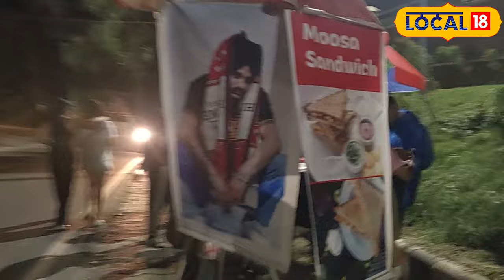Sidhu Moose Wala का ये फैन, मूसा सैंडविच के नाम से लोगों को कर रहा है एंटरटेन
Food: वैसे तो देशभर में सिद्धू मूसेवाला के लाखों चाहने वाले हैं और उनके फैन उनके जाने के बाद भी उनकी लोकप्रियता को बरकरार रखे हुए हैं. मूसेवाला का ऐसा ही एक गजब फैन राजधानी देहरादून में भी है.
Food: Although Sidhu Moosewala has millions of fans across the country and his fans are maintaining his popularity even after his departure. One such amazing fan of Moosewala is also in the capital Dehradun.